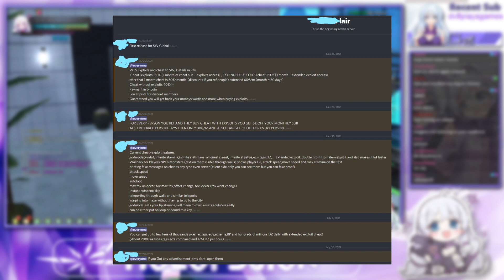The Exploit That's Killing Soulworker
This is a condensed version of what I went over on stream over at ttv/holopscion.

Nothing more than speculation with very accusing evidence. Obviously a lot of things I didn't go over in this video that I would liked to like the impact on market and what not.